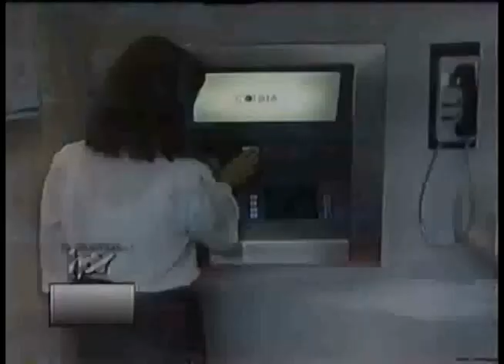Promo La Realidad hoy 1997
Noticieros de economía